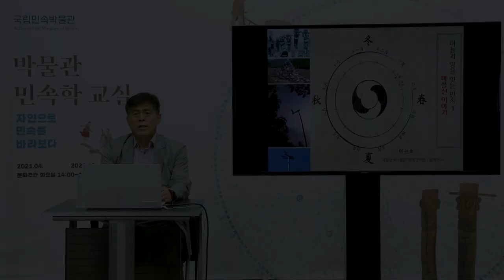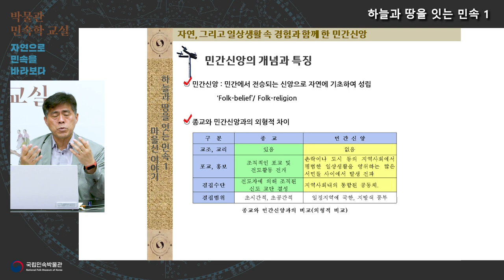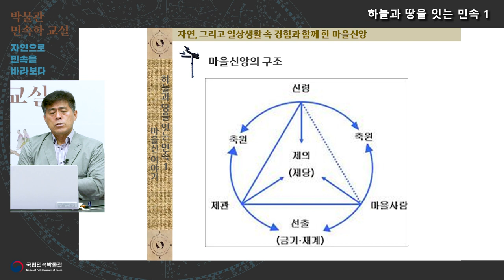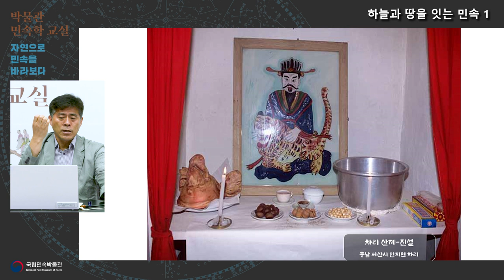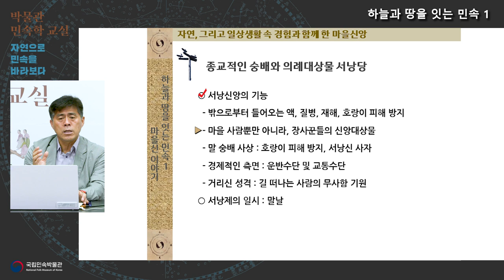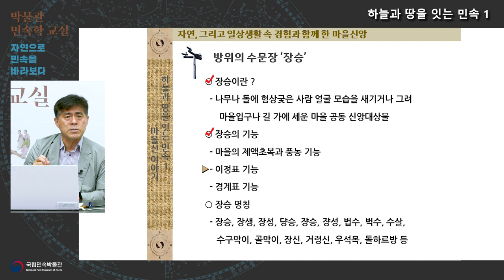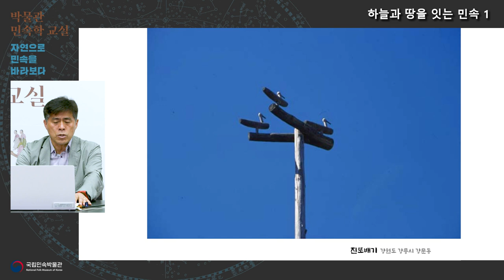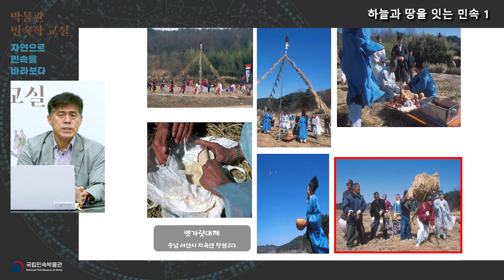2021 박물관 민속학 교실-5강 '하늘과 땅을 잇는 민속 1'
성인 대상 '박물관 민속학 교실'은 자연과 민속을 연계한 강의로, 자연과의 교가이 무엇보다도 필요한 시기에 민속을 통해 삶을 돌아보고 자연과 인간의 공존을 모색하는 계기를 제공하고자 기획되었다.
5회차 강의인 '하늘과 땅을 잇는 민속1-마을신이야기'는 민간신앙 중에서도 '마을신앙'에 대해 중점적으로 다루고 있다.

*강의는 2021년 12월 31일까지만 공개됩니다

*강의자 : 이관호 국립민속박물관 민속연구과장
*'박물관 민속학 교실'은 총 7편의 영상물로 제작하여, 4월부터 매달 문화주간 화요일에 1편씩 순차적으로 국립민속박물관 유튜브를 통해 공개하고 있다.